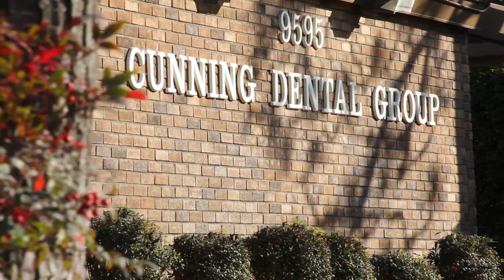Cunning Dental - Anthony Brown Testimonial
Anthony Brown's testimonial for Cunning Dental Group regarding Permanent Teeth in 1 Day.